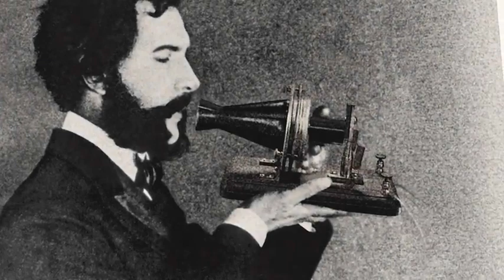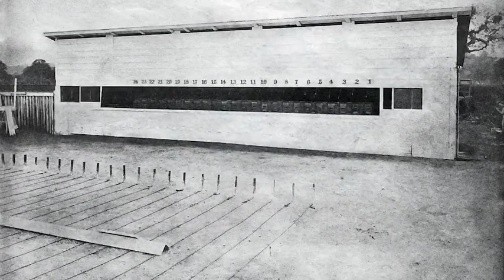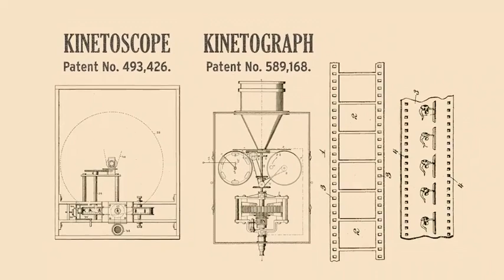The Independents (Chapter V)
An excerpt from the media literacy documentary Beware of Images.

With the intention of escaping Edison's reach, many independent filmmakers moved as far away from New York as possible. In California, they found sunny skies, diverse landscapes and inexpensive non-unionised labor. There was also a nearby Mexican border to run across, if escaping the law became necessary.

By 1924, The Independents had founded some of the worlds most enduring production studios, and in 1928 an American icon loudly announced the arrival of a new era of film - after years of silence, Leo the lion roared at audiences for the first time.

From this group of creative outlaws, who refused to comply with intellectual property law, Hollywood was born.